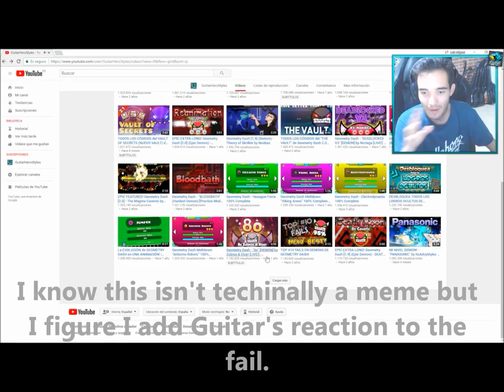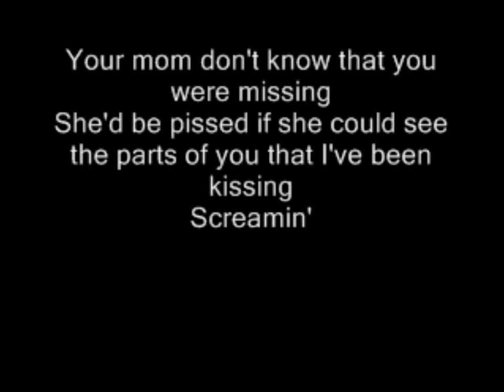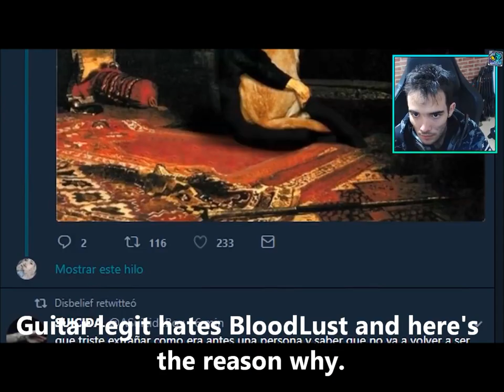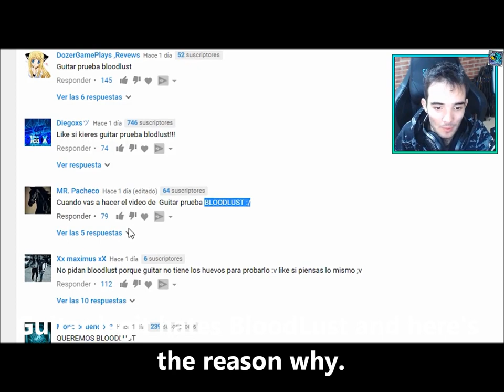Xstep v2 and Bloodlust 98% Meme Complation 3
I haven't made this complation in a long time. In like a few months. But I'm glad I made this.